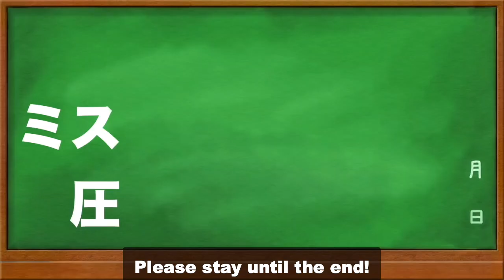Jadon Sancho's Best Move | Dribble Designer Okabe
Who is dribble designer okabe?

Trainer of dribbling skills only(used to play for pro futsal league)
* currently doing a dribble lesson class across the world
* Teaching Japanese international players a individual lessons
* played with/against the world class players and did a collaboration with them(Neymar, Ronaldinho, Zico, materacci)

what is theory of "kamoshika"?
With this theory the goal is to keep the ball in where the defender cannot be reached and take the ball away from you even if the defender knows where it's going.
From that one spot where u can juke the defender, unless you ever make a mistake you can win the 1v1 in percentage of 99%
This is the. Theory of "kamoshika"